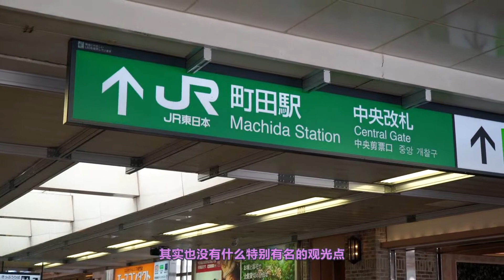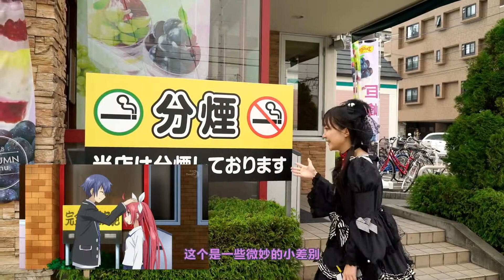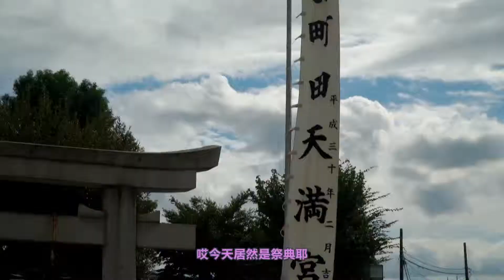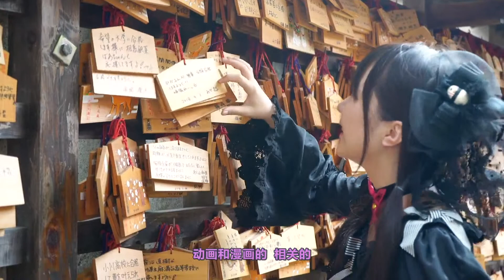要和我约会吗？约会大作战圣地巡礼【软游记】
简介：
好久不见的软游记！为了庆祝《约战：精灵再临》上线，这次去的是《约会大作战》中天宫市的原型：东京都町田市！
4个巡礼点分别是：
町田站北口：第一季第8话约会等十香的地点
町田站南口：第一季第1话和琴理约定的家庭餐厅
Hotel Ailean Donan Machida：第一季第3话约会十香路过的爱情旅馆
町田天满宫：第一季第5话与四糸乃相遇的神社
如果喜欢软游记系列请多多收藏点赞，评论也可以留言下一期节目说不定就去你喜欢的作品巡礼啦！